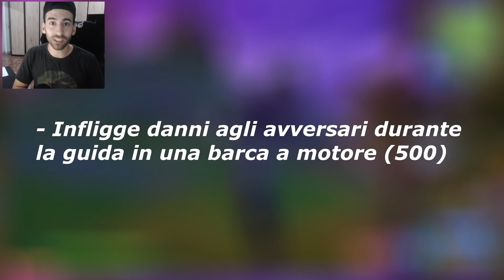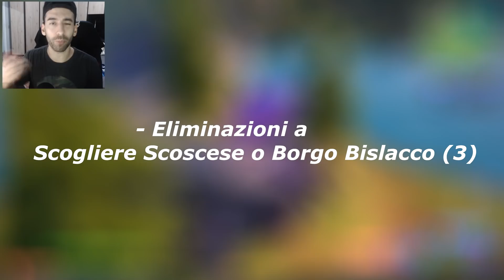GRATIS CODICE PICCONE MINTY FORTNITE SFIDE SETTIMANA 5 CAPITOLO 2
TAGS VIDEO:
fortnite
fortnite ita
video fortnite
fortnite sfide ita
notizie fortnite ita
novità fortnite ita
leaks fortnite ita
curiosità fortnite ita
notizie di oggi fortnite ita
fortnite capitolo 2
fortnite capitolo 2 season 1
fortnite capitolo 2 stagione 1
notizie season 11 fortnite
notizie capitolo 2 fortnite
informazioni season 11 fortnite
informazioni capitolo 2  fortnite
notizie stagione 11 fortnite
informazioni stagione 11 fortnite
video negozio oggetti 7 novembre fortnite
video shop 7 novembre fortnite
shop 7 novembre fortnite
sfide ita
fortnite sfide settimanali
sfide settimana 5 season 11 fortnite
sfide settimana 5 stagione 11 fortnite
sfide settimana 5 fortnite
sfide di oggi fortnite
sfide rasco fortnite
sfide r4sco fortnite
sfide settimana 5 stagione 11 rasco
sfide settimana 5 stagione 11 r4sco
sfide settimana 5 season 11 rasco
sfide settimana 5 season 11 r4sco
sfide complete settimana 5 season 11 fortnite
sfide complete settimana 5 stagione 11 fortnite
tutte le sfide della settimana 5 stagione 11 fortnite
tutte le sfide della settimana 5 season 11 fortnite
sfide completate settimana 5 stagione 11 fortnite
sfide completate settimana 5 season 11 fortnite
come fare le sfide della settimana 5 stagione 11 fortnite
come fare le sfide della settimana 5 season 11 fortnite
come completare le sfide settimana 5 stagione 11 fortnite
come completare le sfide settimana 5 season 11 fortnite
tutte le sfide della settimana 5 capitolo 2 fortnite
sfide completate settimana 5 capitolo 2 fortnite
come fare le sfide della settimana 5 capitolo 2 fortnite
come completare le sfide settimana 5 capitolo 2 fortnite